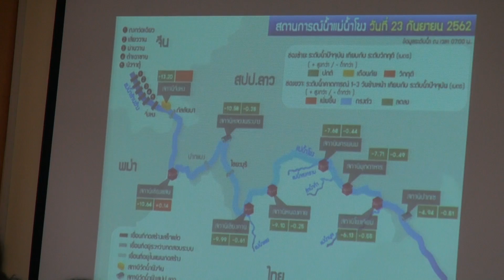23 9 62 มท.2 ลงพื้นที่จังหวัดสงขลา ร่วมรับฟังการประชุมทางไกล เผ่านระบบ Video conference